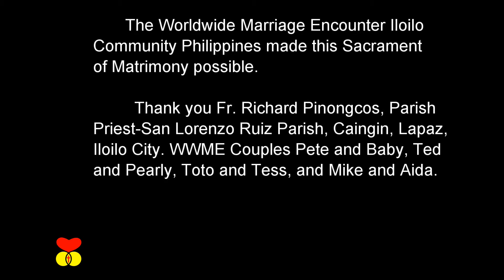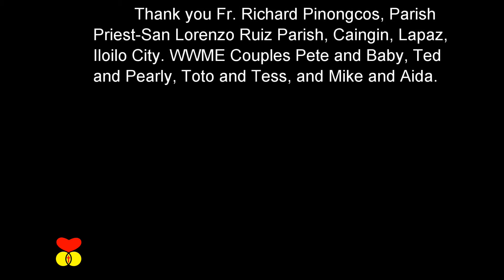WWME sponsored wedding